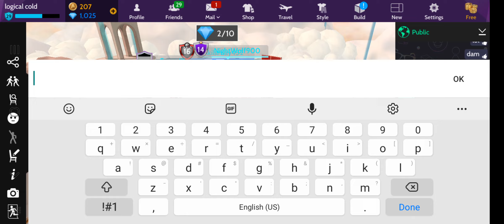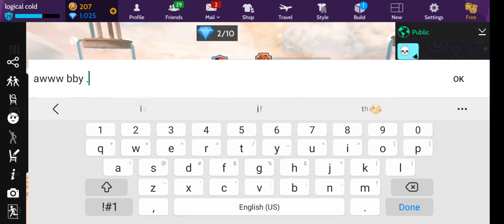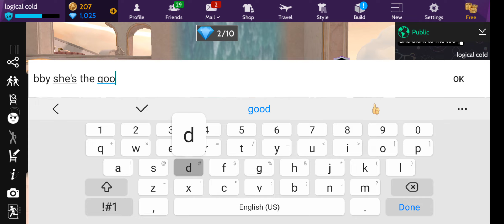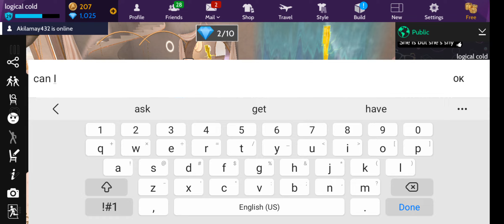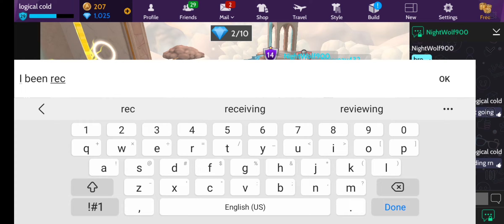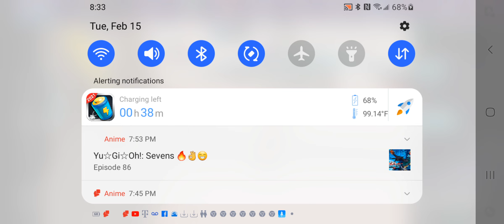ava life drama part 1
like n sub pls